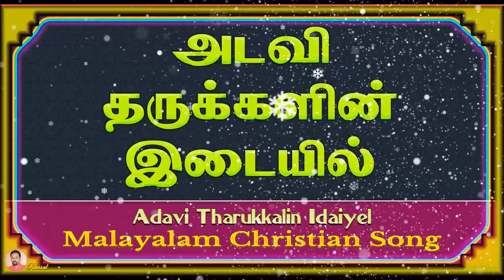Malayalam Christian Songs | அடவி தருக்களின் இடையில் | Adavi Tharukkalin Idaiyel